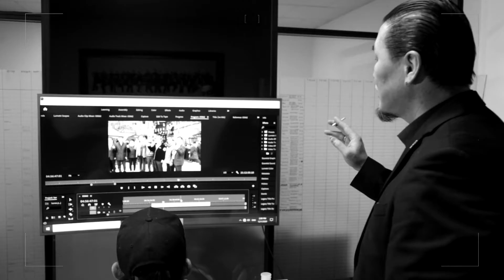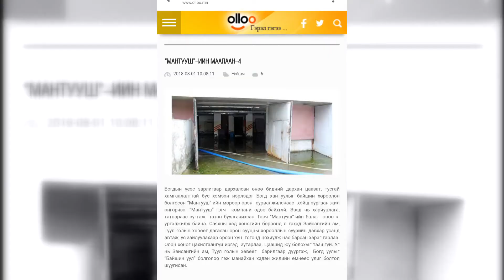зөв зөвд ШУДАРГА зөв сэтгүүлчид 2